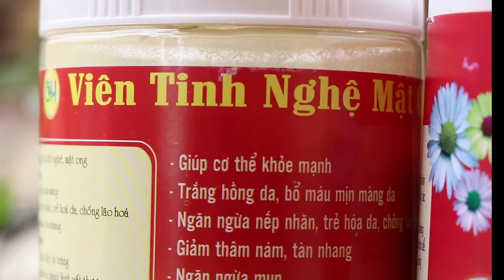500gr Tinh Bột Nghệ - Tinh Bột Nghệ Mật Ong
500g Tinh Bột Nghệ Mật Ong - Tinh Bột Nghệ
Giá niêm yết: 400.000, Giá bán: 250.000
SĐT đặt hàng: 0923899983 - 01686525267
Sản xuất từ nghệ và mật ong rừng nguyên chất
CÔNG DỤNG
- Trắng hồng da, mịn màng
- Ngăn ngừa nếp nhăn, trẻ hoá da, chống lão hoá
- Giảm thâm nám, tàn nhang
- Ngăn ngừa mụn
- Chữa trị đau dạ dày, tá tràng
- Chống viêm nhiễm, nhanh lành vết thương
- Giảm nguy cơ gây ung thư
- Chống hậu sản cho phụ nữ sau sinh
- Kiểm soát cân nặng hiệu quả (cái này shop không chắc chắn vì mình dùng đến lọ thứ 2 rồi vẫn thấy cân nặng không giảm nhiều)
- Thải độc tố trong cơ thể
- Điều hoà đường huyết
- Giúp cơ thể khoẻ mạnh